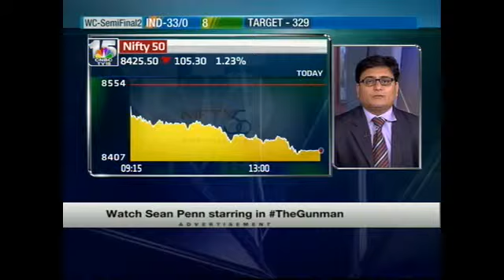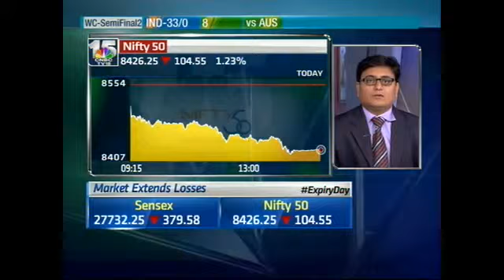F&O Check: Nifty to touch 8200-8250 by April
Ashish Chatumohta of Fortune Equity brokers expect the Nifty to touch 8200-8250 levels by the first week of April. He sees Nifty facing strong resistance around 8600 levels on the upside. Watch for full F&O outlook for the month of April and how is March series expiry likely to pan out